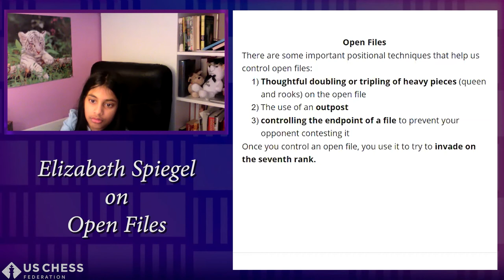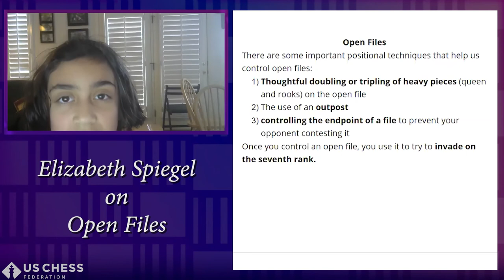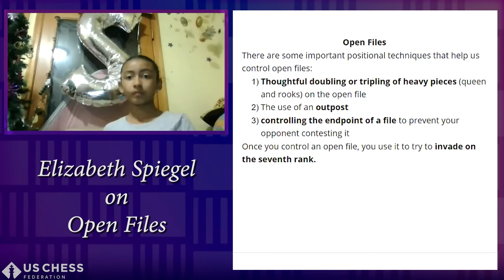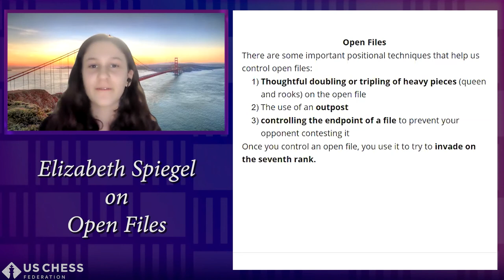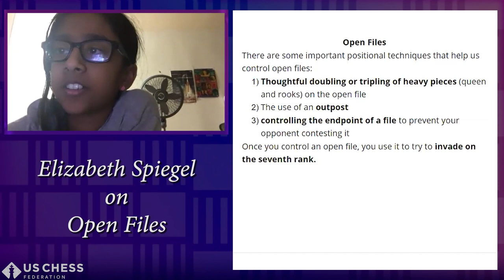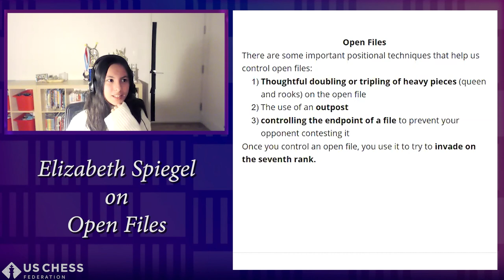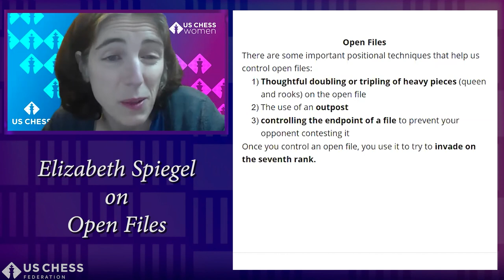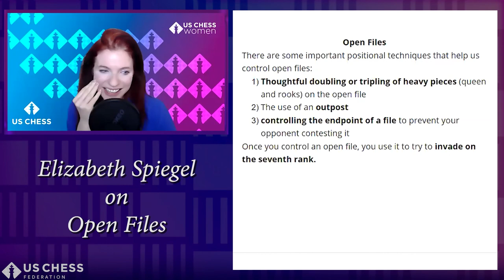Elizabeth Spiegel on Open Files and a Spirited Q+A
Renowned chess coach Elizabeth Spiegel, star of the award winning documentary, Brooklyn Castle, gives a lesson on Open Files. How to get them, and how to use them.

The session then transitions to a spirited Q+A where Elizabeth offers many pearls of wisdom, including the importance of avoiding negative self talk.

This club is co-hosted by  @YourMomatChess  , the Women's Program Director at US Chess.